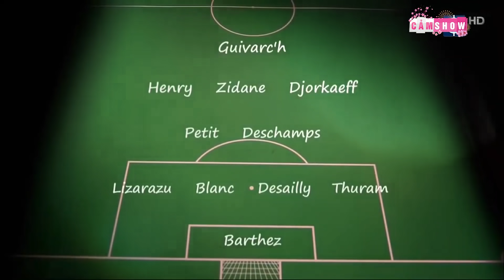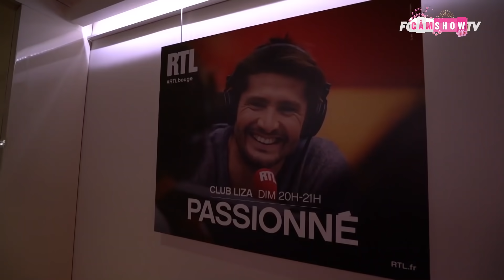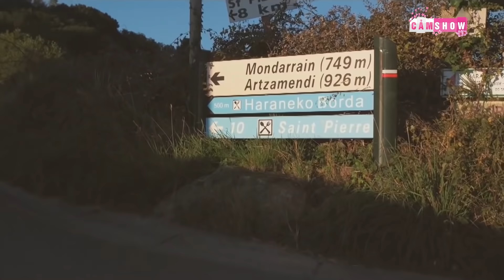BIXENTE LIZARAZU - Chủ nhân CHIẾC ÁO 69 một thời của BAYERN MUNICH GIỜ RA SAO?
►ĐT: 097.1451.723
Xem thêm cái video hấp dẫn khác: